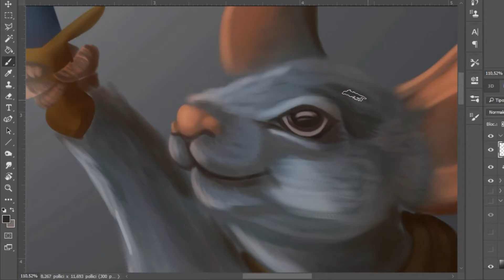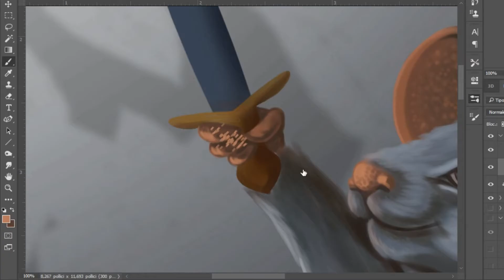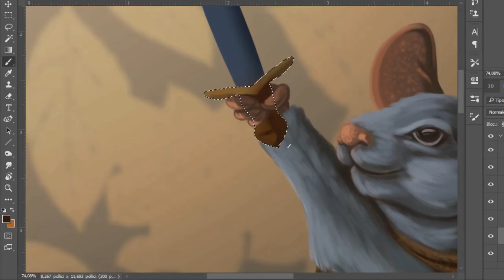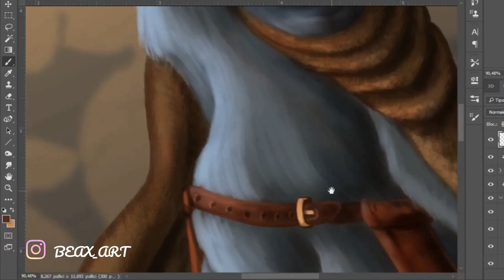Mouse Guard PG |Speed drawing | Photoshop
Speed drawing on photoshop of my personal character in a Mouse Guard role playing session!